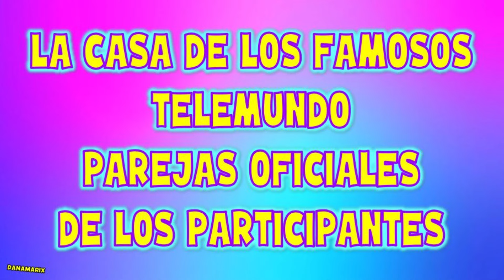LA CASA DE LOS FAMOSOS 2024 | PAREJAS OFICIALES DE LOS PARTICIPANTES - TELEMUNDO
Te mostramos a las parejas oficiales de algunos famosos que participan en esta temporada.

la casa de los famosos, telemundo, lcdlf, la casa de los famosos 2024, lcdlf 2024, famosos, participantes, nueva temporada.